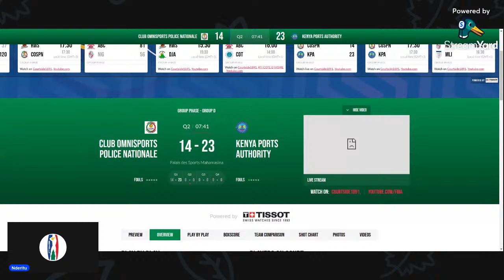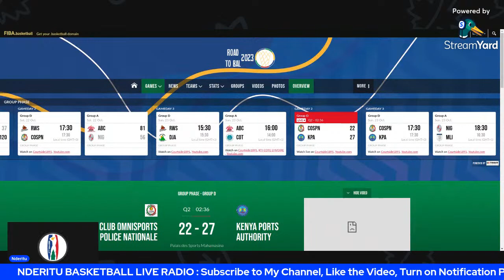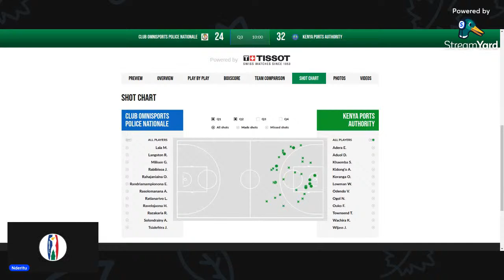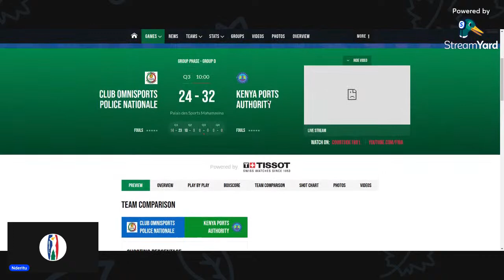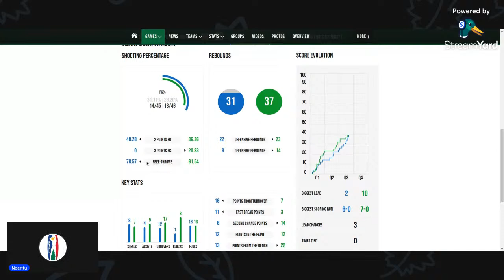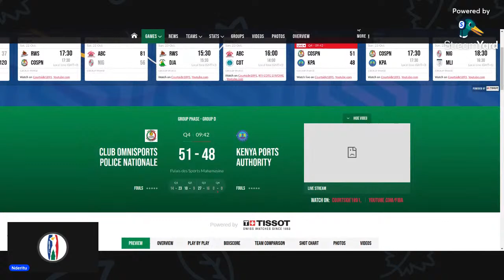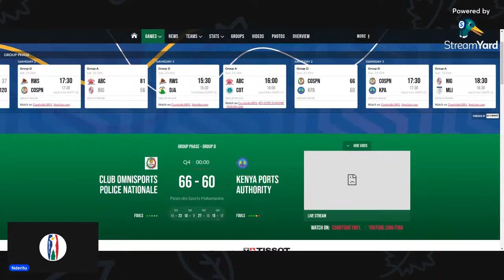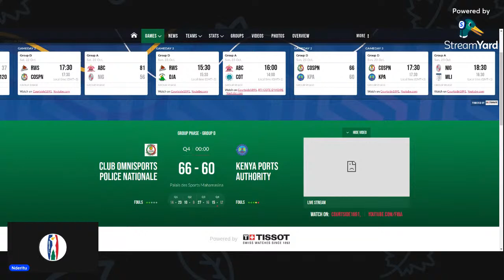COSPN vs KPA - Road to BAL watch along